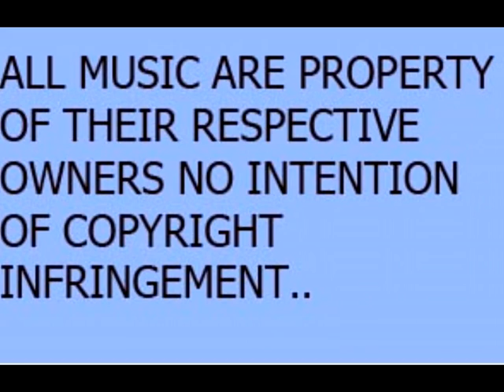SOMETHING BLUE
Something Blue.play at  Beith Masonic Club.31st  march 2018.